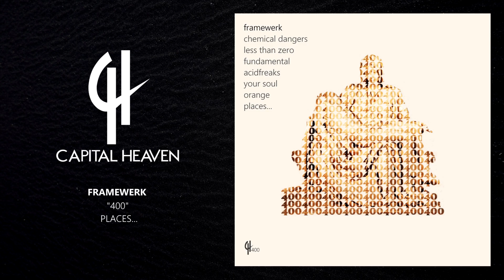Framewerk - Places... (Fundamental Mix) [Capital Heaven]